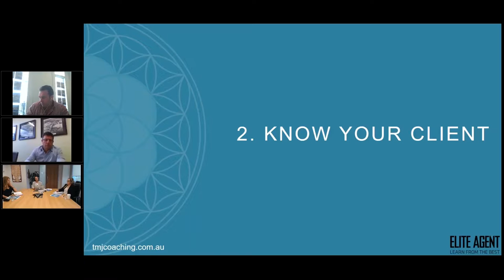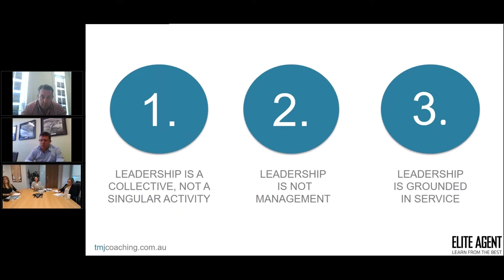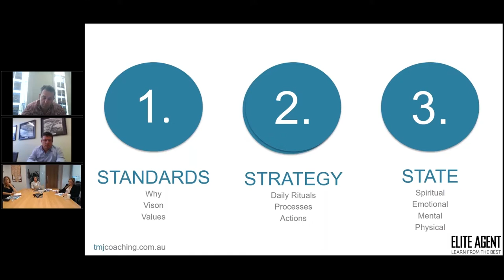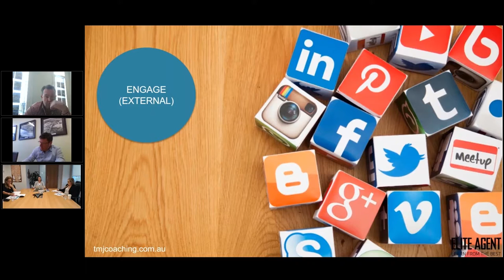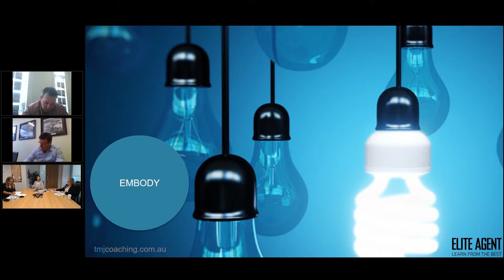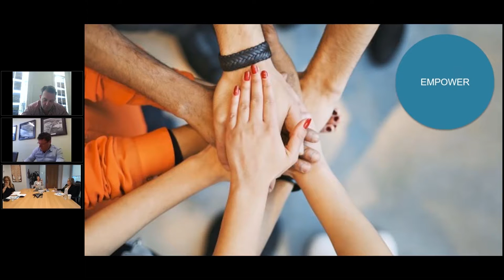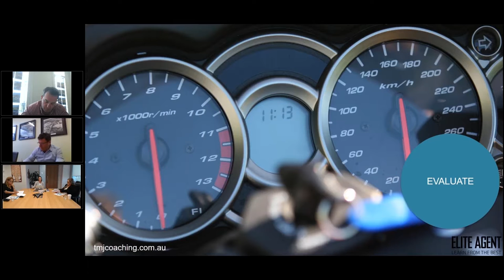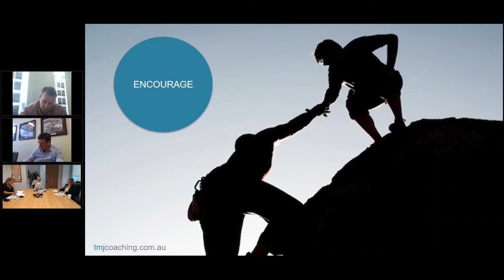How principals can empower themselves to be better real estate leaders: Part 2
Introducing Property Management Transform 2016 featuring four teams from around Australia, Zelle, Harcourts Adelaide Hills, Richardson & Wrench Hurlstone Park and PM HQ.

This is Episode 13B featuring peak performance coach Tanja M Jones, who spoke to our principals about the empowered leadership model, including the six leadership practices inspired by leadership expert Brendon Burchard.